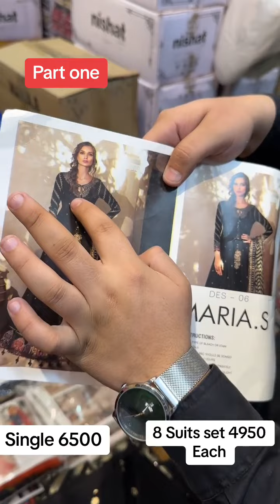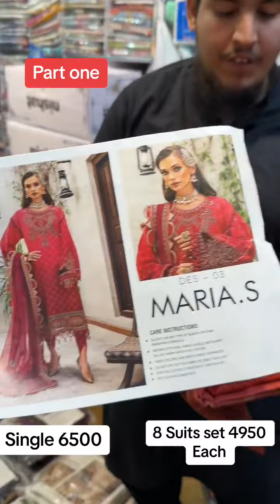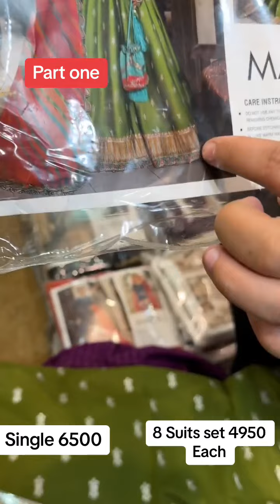New Luxury Stock Arrived at Dawood Designers